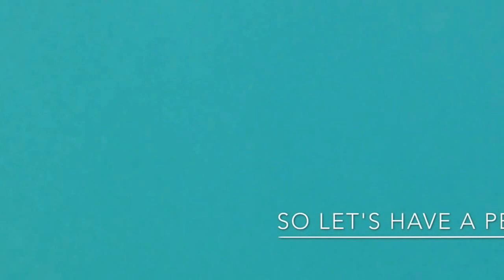Guam Snorkeling ft.The XX - Angels (Bodhi Remix)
1st time Snorkeling in Guam